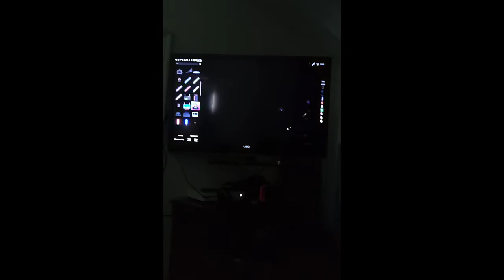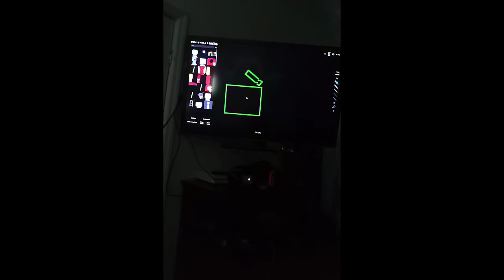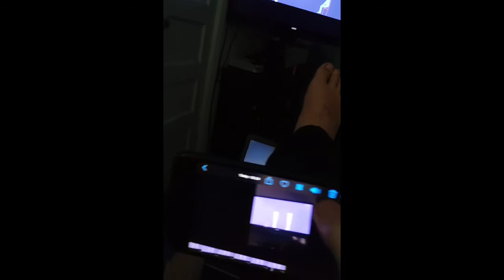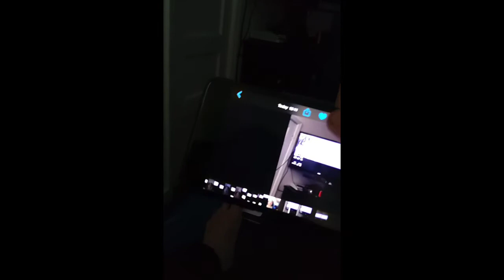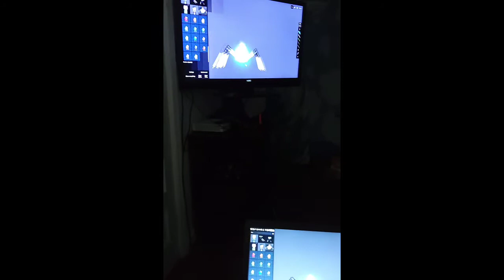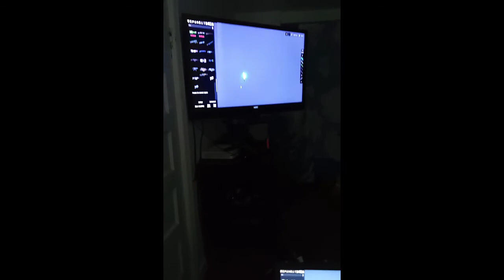A People Playground Space Adventure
My First Cross-game Video! I Sent A VHS Tape To Outer Space Because Timmy Wouldn't Stop Until I did, And Then An Evil Space King Came To Earth And Kidnapped Kevin And Sharon! So Timmy And Sally Went To Planet Zion To Save Their Parents! (sorry no brain lord ii)